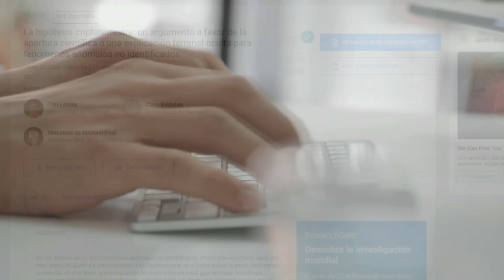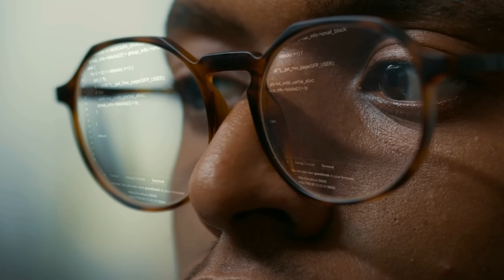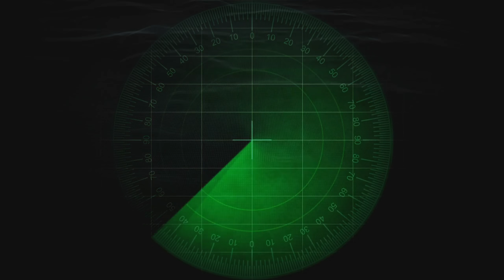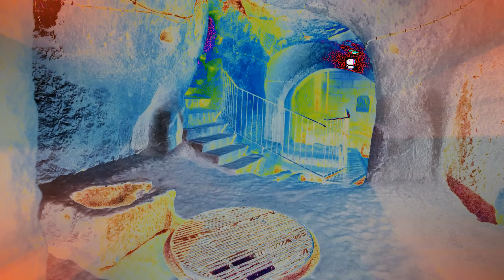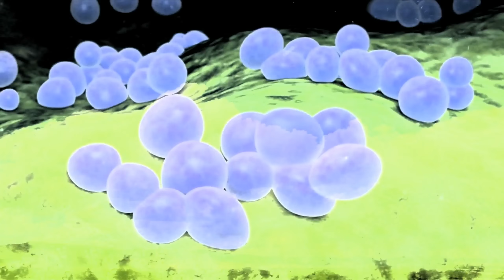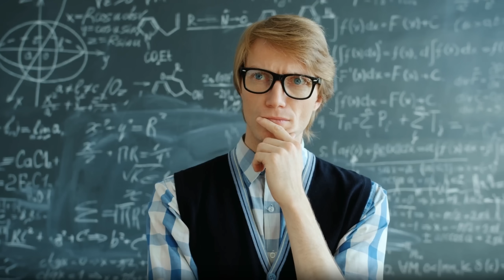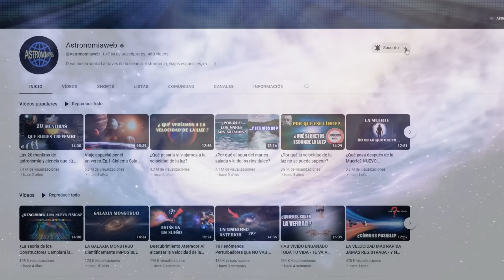HARVARD monta el ESCÁNDALO del siglo - "Sabemos Dónde están"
Un estudio de Harvard ha dado una nueva luz al tema de los extraterrestres. ¿Viven seres inteligentes en el interior de la Tierra? Lo llaman criptoterrestres y pueden estar infiltrados en nuestra sociedad. Este video contiene datos espeluznantes basado en estudios especulativos de científicos. Analizamos los datos y lo que esto puede suponer en nuestro mundo.

Agradecimientos a Romaxu Kizzova 🥉✨ por su apoyo y colaboración.

O si lo prefieres hazte miembro de mi canal para disfrutar de ventajas exclusivas y ayudar a que Astronomiaweb siga creando contenido!

Agradecimientos a los Miembros 🥈🥇:

Maria Luisa Salcedo
Casual Twitcher45
Guillermina alvarez
Ignacio Lopez

Por su apoyo y compromiso a Astronomiaweb.

Músicas:

"Ultra by Savfk"